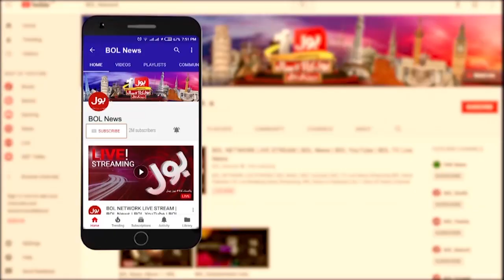Baratiyon per paison ki Barish | Unique Wedding in Sambrial | Breaking News